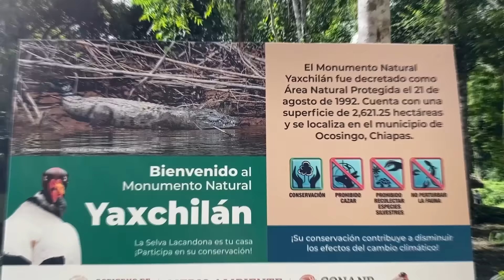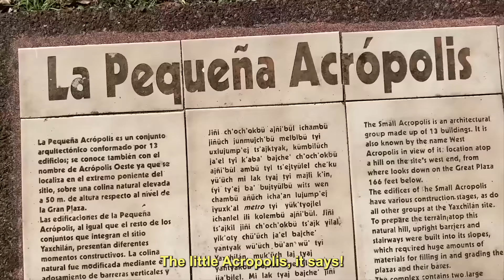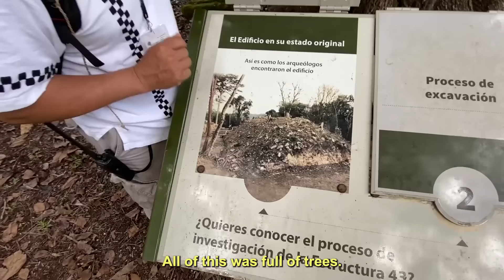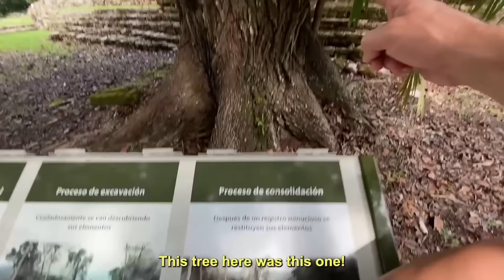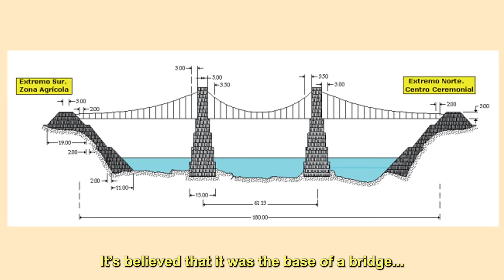Navegamos el Río MÁS GRANDE de México 🇲🇽 para Descubrir esta CIVILIZACIÓN ANTIGUA 😱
Navegamos el Río Usumacinta, el río más grande de México para descubrir la ciudad Maya de Yaxchilán - la zona arquelógica más grande de la Selva Lacandona en Chiapas.

Una aventura inolvidable donde descubrimos un mundo perdido...
Para vivir una aventura así, no dude en contactar David Escobar de  The Travel Challenge MX: